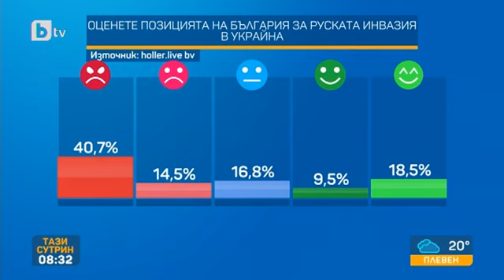Тази сутрин: Шест месеца война в Украйна: Разказ на специалния пратеник на bTV